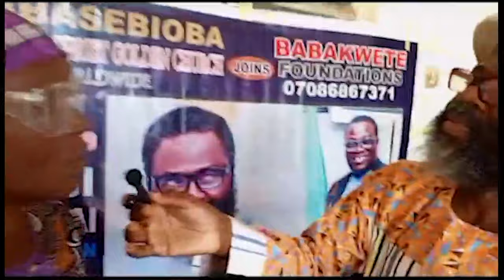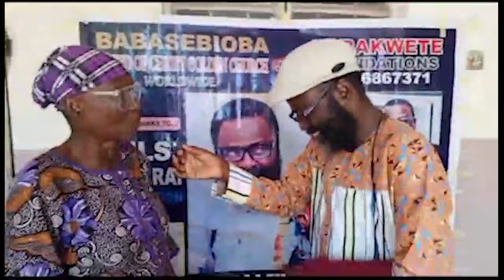Hope for hopeless Babasebioba Foundation 4